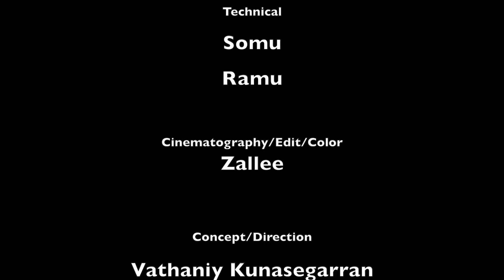KURUNJEYALI Song - Vikadakavi Magen | Troop Senget | Maney Villanz | Pavithra | Zalee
Presenting the music video of KURUNJEYALI’s title track, sung by Vikadakavi Magen, Maney Villanz, Pavithra Nagaretnam , Troop Senget members Hardee Bee, Ruben De Black, Raguvaran Refrain, Katir Cranky,  composed by Zallee @ White Noise Studio and lyrics by Maney Villanz and Phoenix Dassan

'KURUNJEYALI' - Ever wonder how apps could harm users? A shortfilm introducing Katir Cranky, Nevaashan Ganeson, Geeta Devi, Mogan Chandra Dass, Sri Kumaran Munusamy, Riknaveen Maniarasu, Kumaresh Elanggok, Vijay Manoharan, Kumutha Vani Kumaravelu & Lily Rubini Lazarus

This shortfilm 'KURUNJEYALI' is Directed by Vathaniy Kunasegarran & Produced by HK NETWORK SDN BHD

CallerTunes for Digi
Kurunjeyali                              Type CT [Space] 1332930 SMS to 2000
Verse                                       Type CT [Space] 1332931  SMS to 2000
Bridge                                     Type CT [Space] 1332932  SMS to 2000
Magen                                    Type CT [Space] 1332933  SMS to 2000
Unnai Azhika                         Type CT [Space] 1332934  SMS to 2000

CallerTunes for Celcom
Kurunjeyali                           Type CMT [space] 287262 SMS to 22990
Verse                                    Type CMT [space] 287263 SMS to 22990
Bridge                                   Type CMT [space] 287264 SMS to 22990
Magen                                  Type CMT [space] 287265 SMS to 22990
Unnai Azhika                       Type CMT [space] 287266 SMS to 22990

CallerTunes for UMobile
Kurunjeyali                         Type CRM [space] 6705936 SMS to 28383
Verse                                  Type CRM [space] 6705937 SMS to 28383
Bridge                                 Type CRM [space] 6705938 SMS to 28383
Magen                                Type CRM [space] 6705939 SMS to 28383
Unnai Azhika                     Type CRM [space] 6705940 SMS to 28383